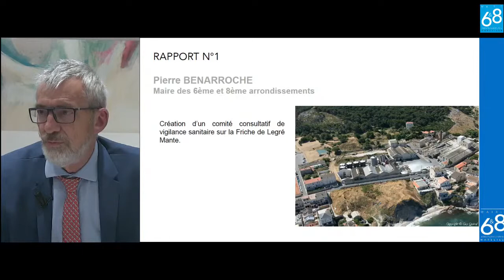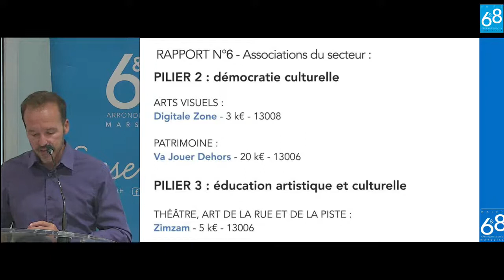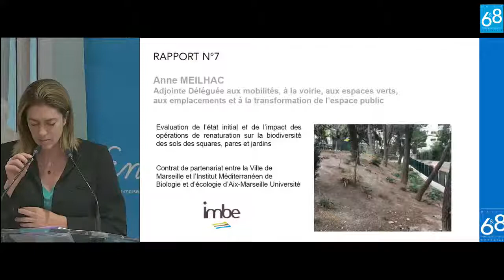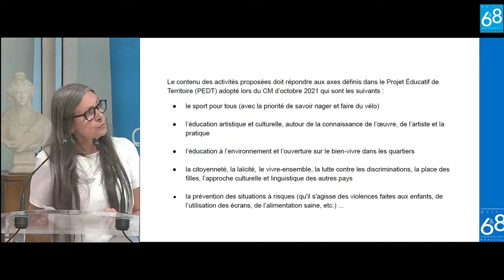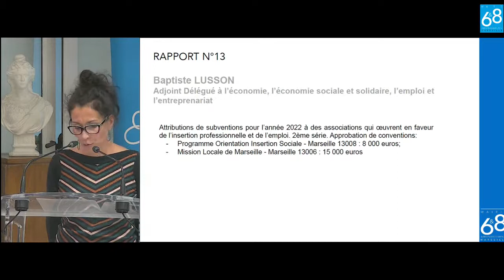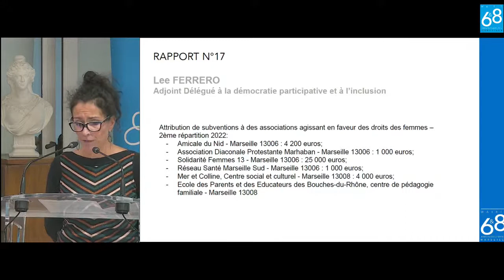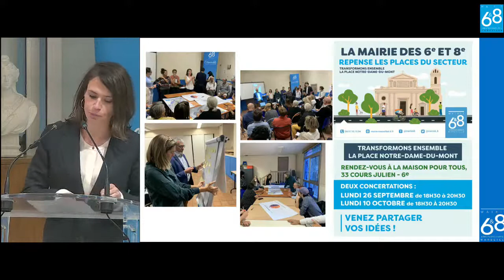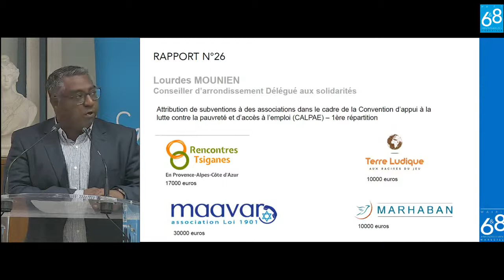Conseil d'arrondissements des 6&8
Retrouvez en direct le Conseil d'arrondissements des 6&8   -  Mardi 27 septembre à 18h